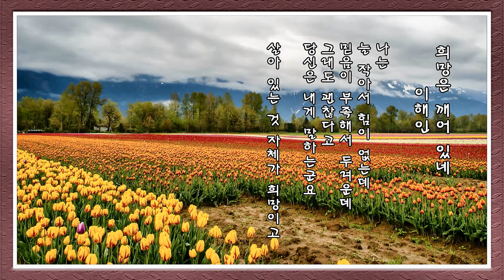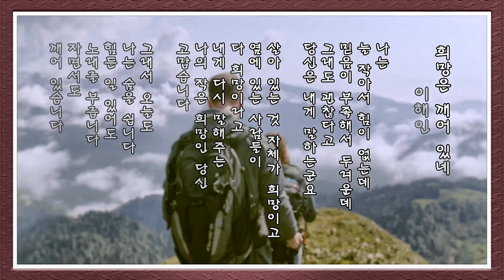영상시 : 희망은 깨어 있네-이해인